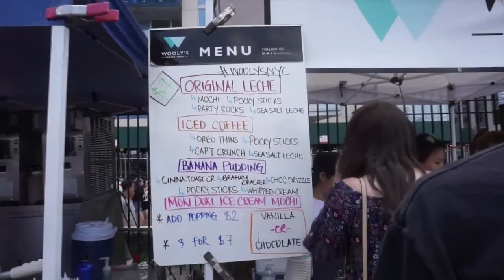Smorgasburg eats!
I finally had one of the top eats in NYC!